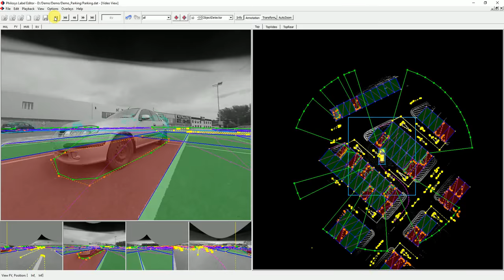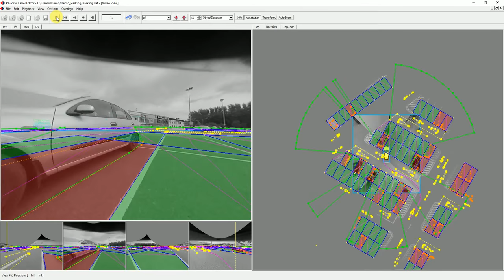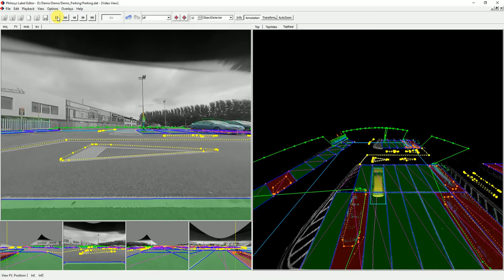Philosys Label Editor/Ground Truth Annotator - Driving through labeled 3D lidar point cloud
This video shows how the labeled scene finally looks like. All labels have been applied to the 3D lidar point cloud.

At the right side three different views are shown. The first one is a pure pointcloud and object view, whereas the second on also projects the images of the calibrated cameras to the ground plane. The third view gives an overview in driving direction from an elevated position in the rear.

Different colors are assigned to the objects and states of properties to get better scene understanding.

Philosys Label Editor/Ground Truth Annotator supports input of odometry data and therefor it is possible to have data in world coordinates. This allows to label static objects in the scene like lane markings and stationary object only once. Depending on label definition it is possible to have the output data in world coordinates or as ego relative coordinates. There is no frame to frame labeling necessary for this objects, because ego relative coordinates are calculated automatically frame by frame. The ego coordinates can then be used together with camera calibration to convert the sight ray back to pixel coordinates in the raw images of the corresponding camera. This can be either done in post processing or with an object type specific 3DtoRaw mapping plugin.

The new Philosys Ground Truth Annotator is now available for all those that want to label independent from frameworks. Regarding labeling it is compatible to Philosys Label Editor.